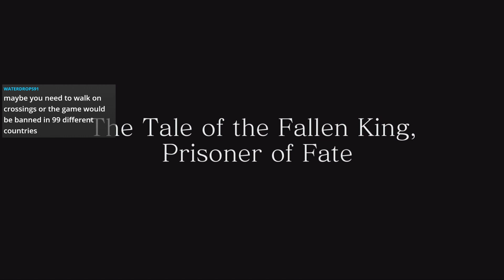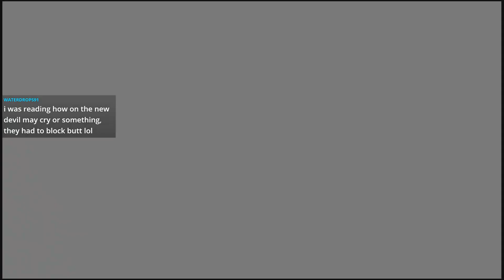We Stream FFXV: Episode Ardyn (Blind) - 1 - Betrayal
R'alma and I play through the first half of Episode Ardyn! Enjoy at we delve into the lore!